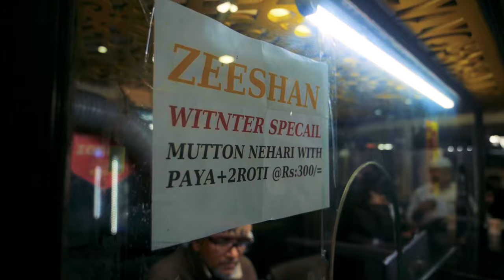Mutton Nihari At Zeeshan || Foodka Season 16 Ft.@BangladeshiFoodReviewer || Mir || Indrajit Lahiri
Foodka and Bhaipo are back with a new episode of Mutton Nihari at Zeeshan Ft. Bangladeshi Food Reviewer